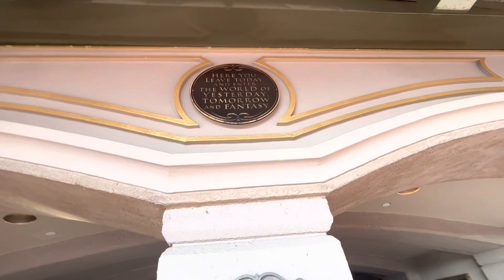Main St USA @ Xmas - Fab 5 + Dapper Dans + Main St Philharmonic!!! 2022 @ Magic Kingdom!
Join us as we stroll down Main St USA during Thanksgiving Week listening to the Dapper Dans and the Main St Philharmonic! With the Fab 5 waiting for us as we exited the Park!  Christmas at the Magic Kingdom is the best time of year!